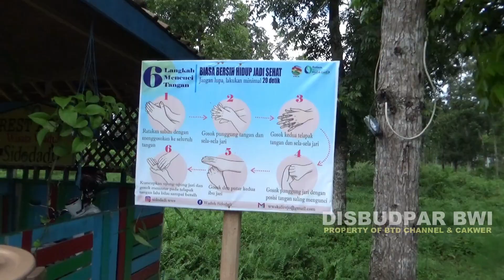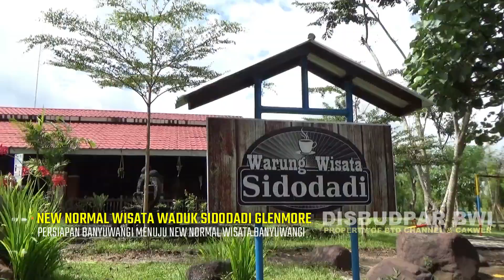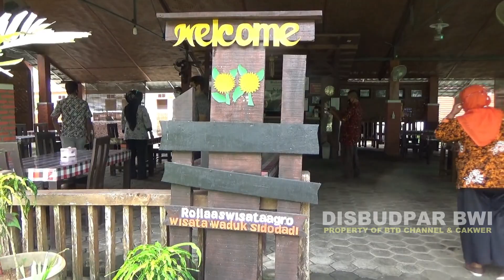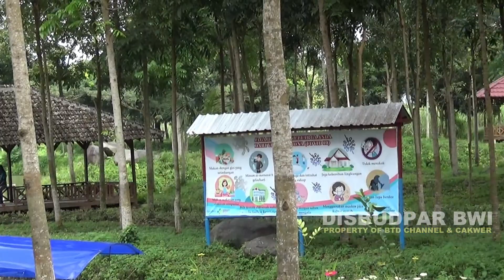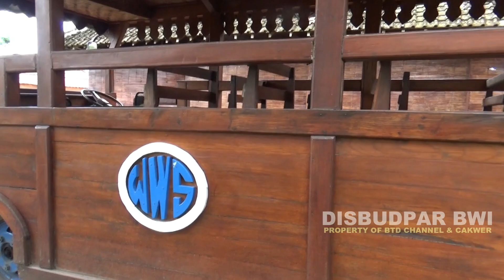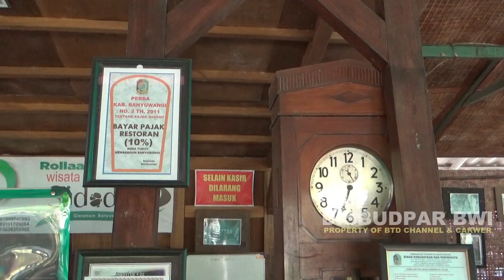Wisata Waduk Sidodadi Glenmore - Menuju Wisata New Normal Banyuwangi 2020